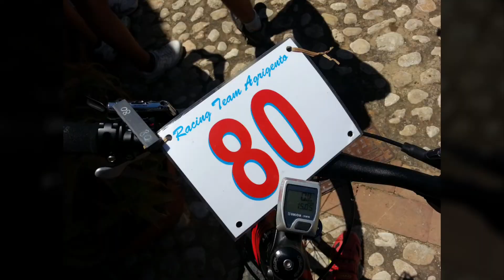AGRIGENTO🚴11-05-14 Cross Country